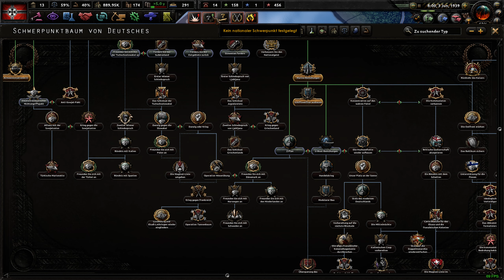Hearts of Iron IV Deutsches Reich #06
Hearts of Iron IV Deutsches Reich Let´s Play mit Erklärungen rund um das Spiel.